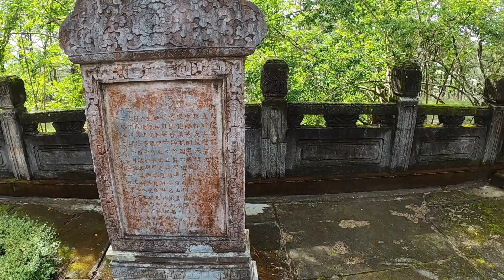Nghĩ chạy xe lên Đà Lạt khám phá ngôi đền bí ẩn !